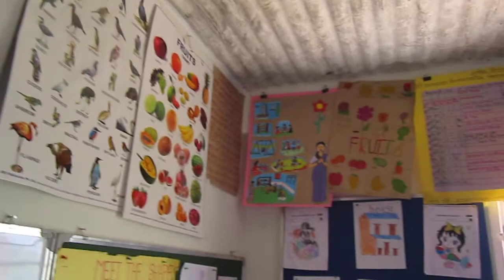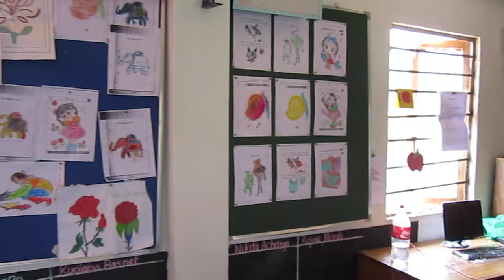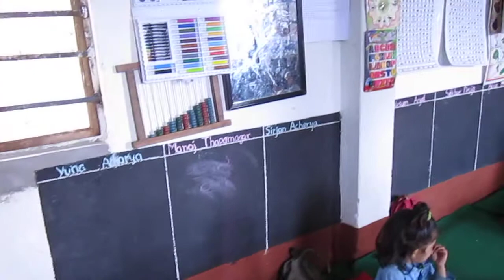Panchakanya Basic School - MGML School.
Panchakanya Basic School - The MGML School is in Melamchi-6, Terse, Sindhupalchowk. This viedo is presenting the structure and classroom set up of Multi Grade Multi Level (MGML) methodology.